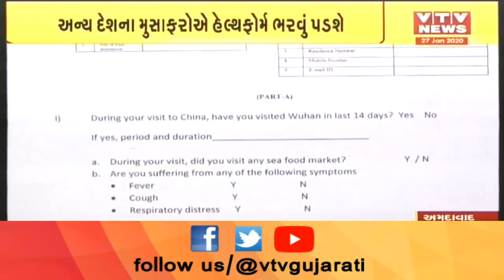Coronavirus ના કારણે રાજ્યના આ ક્ષેત્રના વેપારીઓએ ચીનનો પ્રવાસ કર્યો રદ્દ | VTV Gujarati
Coronavirus ના કારણે રાજ્યના આ ક્ષેત્રના વેપારીઓએ ચીનનો પ્રવાસ કર્યો રદ્દ